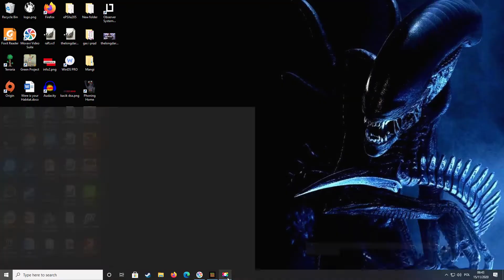Noob gra w Minecraft #1 - Dziwne dźwięki ❤️ Gameplay PL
Rozpoczynam pierwszy raz serię z gry Minecraft, w której będę powolutku poznawał mechanikę gry. Zachęcam do zostawiania pomocnych komentarzy. Jeśli spodoba Wam się seria, to zostawcie łapkę i suba!